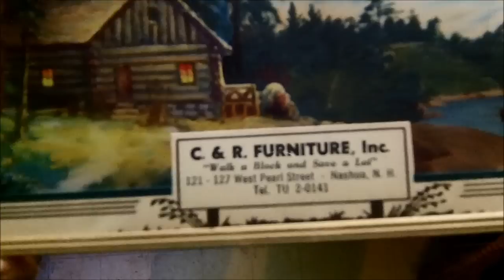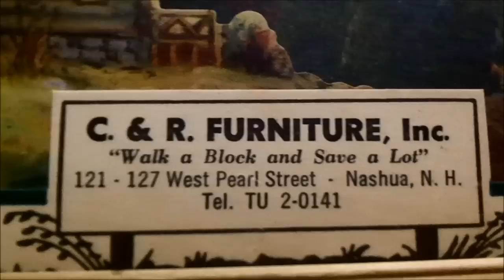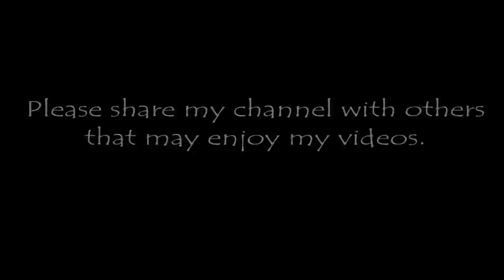THE OLD FAMILY HOMESTEAD. My Journey Home. Part 6.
Video of icebox:
Video of Gas Refrigerator:
Propane Freezer: